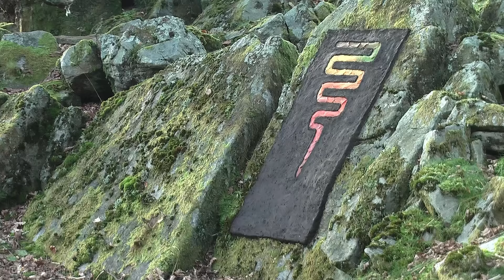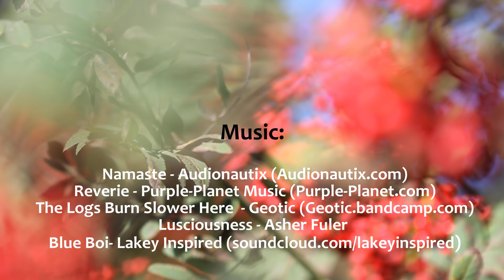Transience 2018 (Richard Shilling's Nature Art from 2008-2018) Full Version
If you wish to support me and my work, here are some links where you can do so.

In Richard's debut film, he shares many of his creations made between 2008 and 2018 including collaborations with Canadian stone balancer Michael Grab